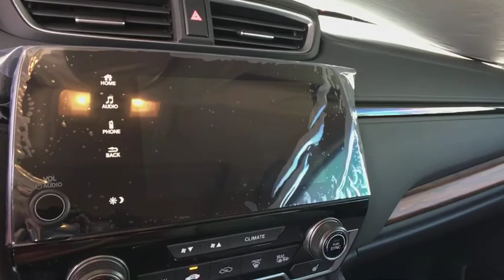2018 Honda CR-V Aurora, Denver, Highland Ranch, Parker, Centennial, CO 40505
2018 Honda CR-V EX-L - Stock#: 40505 - VIN#: 7FARW2H87JE083347

Boasts 33 Highway MPG and 27 City MPG! This Honda CR-V boasts a Intercooled Turbo Regular Unleaded I-4 1.5 L/91 engine powering this Variable transmission. Wheels: 18 Alloy, Valet Function, Trunk/Hatch Auto-Latch.*This Honda CR-V Comes Equipped with These Options *Trip Computer, Transmission: Continuously Variable w/Sport Mode, Tires: P235/60R18 103H All-Season, Tailgate/Rear Door Lock Included w/Power Door Locks, Systems Monitor, Strut Front Suspension w/Coil Springs, Steel Spare Wheel, Speed Sensitive Variable Intermittent Wipers, Sliding Front Center Armrest and Rear Center Armrest, Side Impact Beams.* Stop By Today *Come in for a quick visit at Mile High Honda, 2777 S Havana St, Aurora, CO 80014 to claim your Honda CR-V!